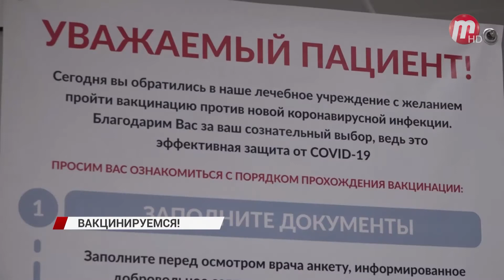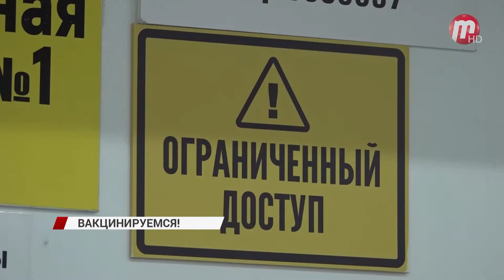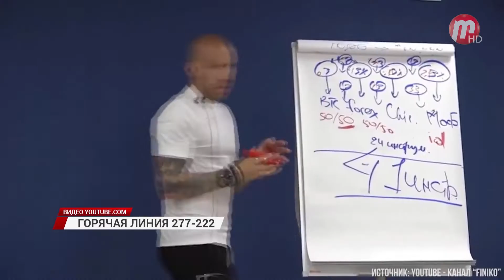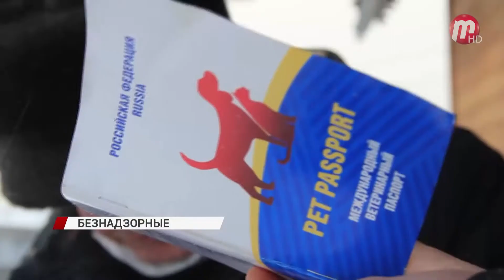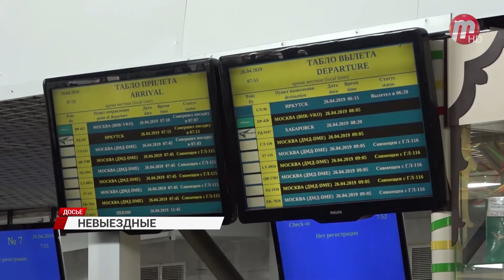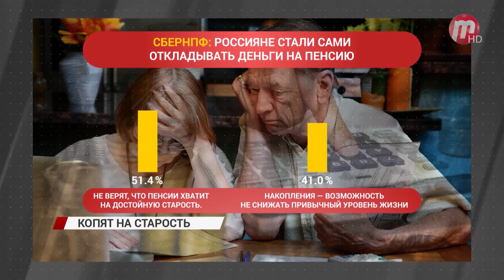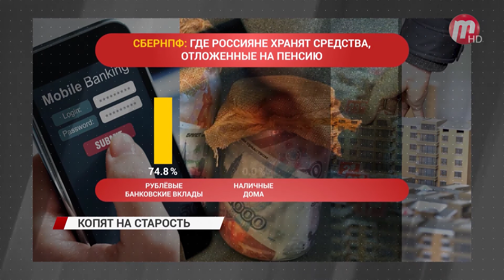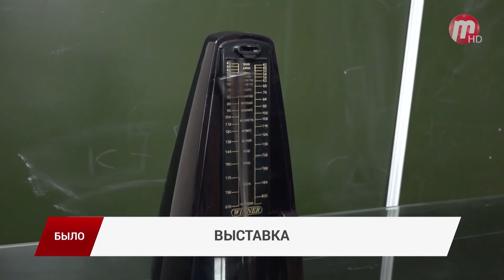Новости Дня (выпуск от 18.01.2022)